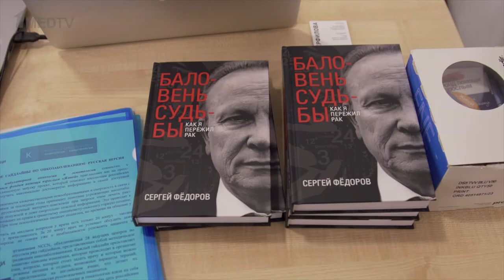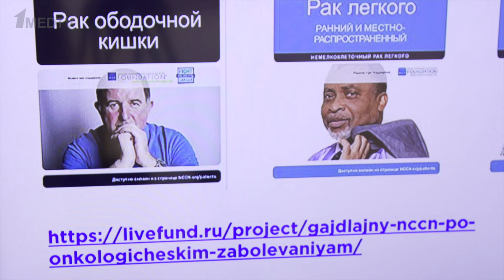Репортаж с презентации русскоязычных гайдлайнов для онкопациентов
26 августа Клиника амбулаторной онкологии и гематологии совместно с Благотворительным фондом помощи взрослым «Живой» представили первые результаты перевода и адаптации на русский язык гайдлайнов (руководств) для онкобольных, созданных некоммерческой организацией NCCN.

На данный момент готовы 4 гайдлайна, ознакомиться с ними можно на сайте фонда